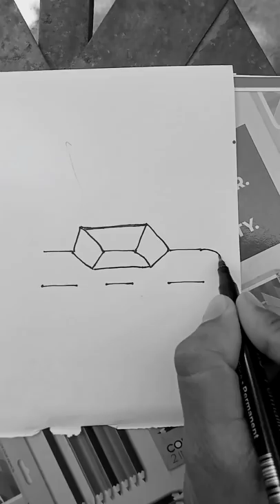easy car drawing 👌🤪🤪👌 how to draw a sports car 🖤🖤